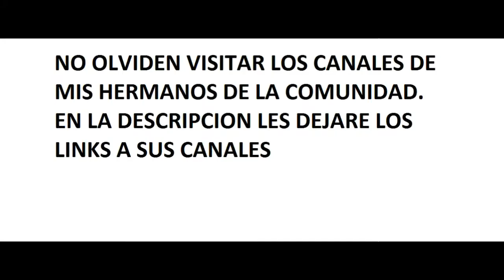Project Brutality actualizacion de Mod para Doom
hola que tal, despues de unos dias libres les traigo un nuevo video, una actualizacion del mod Brutal DOOM, ahora llamado Proyect Brutality. nuevas armas, nuevos modos de ejecucion, mejoras en calidad y animaciones. disfrutenlo :)

Sugerencias y peticiones para videos, encargos de trabajos de edicion, encargos de armas de carton, saludos

Estamos buscando youtubers con pocos suscriptores, mayores de edad
de preferencia.Estamos formando una comunidad de youtubers, donde nos apoyemos todos.
hacer crecer los canales, dar consejos, ver que tipo de contenido podemos subir, etc.
si te interesa deja un comentario

visita los canales de mis hermanos de la comunidad